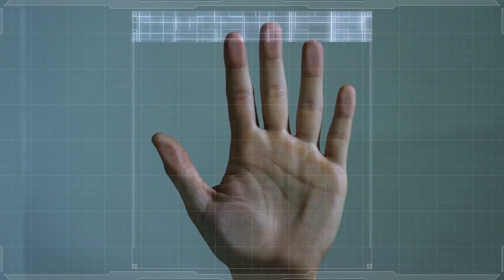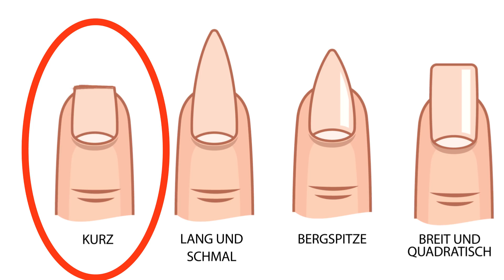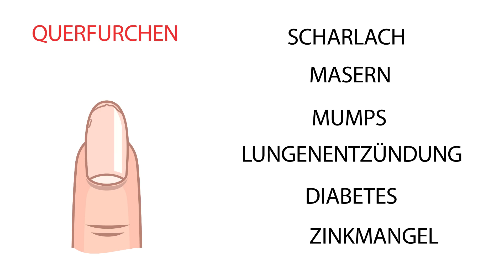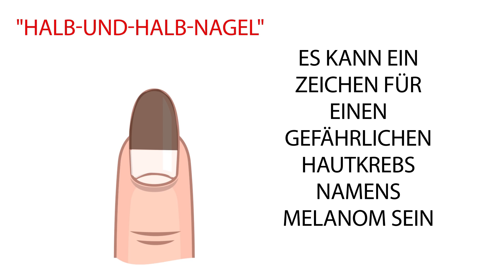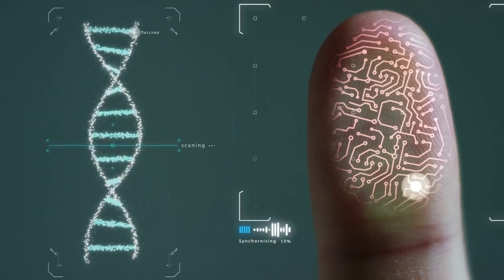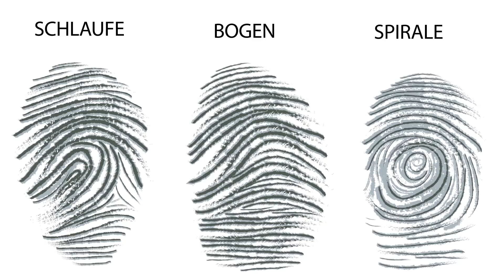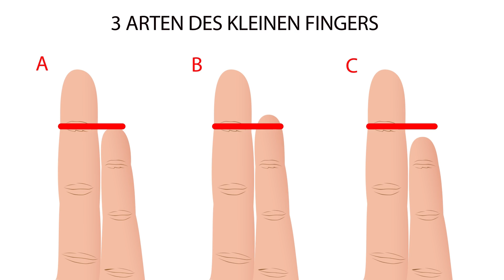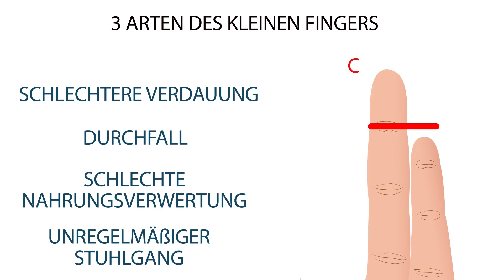Die Form deiner Finger bestimmt deinen Persönlichkeitstyp und deine Gesundheitsrisiken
Was kannst du über dich selbst erfahren, wenn du auf deine Finger anschaust? Vorbeugung ist besser als Heilung in Bezug auf deine Gesundheit. Ein Besuch bei deinem Arzt ist heutzutage auch nicht billig. Glücklicherweise gibt es eine geniale Möglichkeit, potenzielle Gesundheitsrisiken zu entdecken und das völlig kostenlos! Alles was du tun musst, ist, mit deiner Hand zu sprechen, also mit deiner eigenen Hand und deinen 10 Fingern. Klingt komisch, aber diese Methode ist wissenschaftlich belegt. Wir von Sonnenseite decken heute auf, was die Form deiner Finger über deine Persönlichkeit und deine Gesundheitsrisiken sagen kann.
Laut einer 15-jährigen Studie der University of Warwick und des Institute of Cancer Research haben Männer mit einem Zeigefinger, der länger als ihr Ringfinger ist, ein 33% geringeres Risiko an Prostatakrebs zu erkranken. Ein Team chinesischer Forscher zeigte jedoch, dass Männer mit dieser Eigenschaft von einer Herzkrankheit bedroht seien. Frauen mit einem kürzeren Zeigefinger haben eine doppelt so hohe Wahrscheinlichkeit für Arthrose in den Knien, was Untersuchungen der University of Nottingham ergaben

ZEITMARKEN:
Ringfinger vs. Zeigefinger 0:42
Fingernagel 1:46
Fingerformen 4:40
Daumen 5:39
Handflächen 6:50
Handgriffstärke 7:39
Kleiner Finger 8:19

ZUSAMMENFASSUNG:
- Sowohl bei Männern als auch bei Frauen zeigt ein kürzerer Zeigefinger eine höhere verbale und körperliche Aggression an. Aber auf der anderen Seite, haben diese Menschen ein besseres Orientierungsvermögen und hervorragende athletische Fähigkeiten.
- Schau dir deine Finger an, genauer gesagt die Nägel. Wie ist die Form? Gleicht die Form einer Mandel? Diese Form wird von vielen als die schönste Nagelform angesehen und es heißt, dass du raffiniert und sanft bist und voller Kreativität steckst.
- Quadratische Finger haben eine stumpfe Fingerspitze und können auf die Möglichkeit von Gallensteinen oder Nervenschwäche hinweisen.
- Kegelförmige Finger haben eine runde und lange Form mit einer spitzen Fingerspitze. Diese Art von Fingerform kann auf Erkrankungen zwischen dem unteren Hals und Zwerchfell hindeuten.
- Löffelförmige Finger sehen aus wie Suppenlöffel und sind ein Hinweis auf Krankheiten wie Diabetes und Durchblutungsstörung im Herz oder im Gehirn.
- Trommelstöcke können ein Indikator für Lungenkrebs, Herzerkrankungen und chronische Atemwegserkrankungen sein.
- Dünne und lange Finger deuten darauf hin, dass die Person anfällig für Depressionen oder Magen-Darm-Erkrankungen sein könnte.
- Wenn dein Daumen unflexibel ist, dann hast du vielleicht Angst vor Veränderungen, bist vorsichtig mit deinen Finanzen und schwer zu manipulieren.
- Hast du fleckige, rote Handflächen? Dieser Zustand wird als Palmarerythem bezeichnet. Das ist ein Leberhautzeichen und deutet auf eine Lebererkrankung hin.
- Eine Studie aus dem Jahr 2018, die von einer Gruppe amerikanischer und britischer Forscher durchgeführt wurde, ergab, dass ein stärkerer Händedruck ein geringeres Risiko für Herz-Kreislauf-Probleme und Herzinsuffizienz anzeigt.